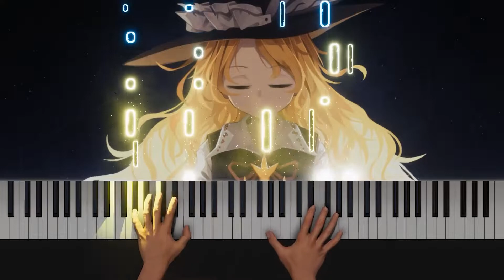[Touhou Piano] 蓬莱人形 - エニグマティクドール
Original Author：ZUN(上海アリス幻樂団)
Original Song：エニグマティクドール『蓬莱人形』收录曲
Arr & Cover By MooNote

When we awoke, the five of us found ourselves in darkness. According to one of them, we seemed to have been captured by a mysterious pierrot. The other four were coming up with childish escape plans. As the wisest of the group, I knew we shouldn't try to, but I found myself unable to say anything. The four carried out their plans as I thought, but contrary to my expectations they were successful. After that, I was never able to escape. I killed some time alone in an endless darkness and soon realized that the pierro is among us. I suddenly sensed a presence of something behind me, but I don't resist. Then something hot ran down my back.

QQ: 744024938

🌅 Thank you for being a part of my dream 🌅

🎶 my music purchase address 🎶

 platforms📱

🎹 Music streaming 🎹

😎My Gear😎
Waifu：Arturia MKII
Mic：AKG LYRA
headphone：ATH-M50X